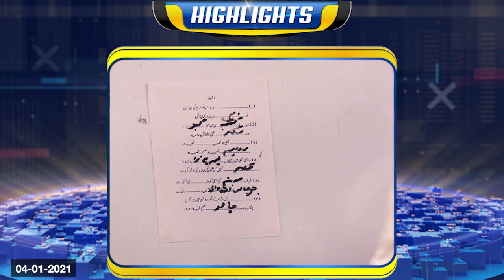Highlights Zehni Azmaish Season 13 | Episode 06 | Sialkot VS Peshawar | Abdul Habib Attari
Highlights Zehni Azmaish Season 13 | Episode 06 | Sialkot VS Peshawar | Host By Abdul Habib Attari

Zehni Azmaish Season 13 2021 Abdul Habib Attari: Zehni Azmaish Season 13 Episode 06 Madani Channel | 04th january 2022 | Sialkot VS Peshawar | Zehni Azmaish Islamic Quiz Show | Highlights | Abdul Habib Attari

Zehni Azmaish is one of the most popular Islamic Quiz Show airing on Madani Channel hosted by Maulana Abdul Habib Attari. This Islamic show is enriched with the treasure of Islamic knowledge. After the great success of season 11, the grand Islamic quiz contest Zehni Azmaish Season 12 has been started. The show has many great and talented students from all across Pakistan who will be competing with each other to win an amazing final prize!
Zehni Azmaish consists of seven (7) segments:
1.Ilm Noor Hai
2.Ishq Kay Bol
3.Fatawa Ahl-e-Sunnat
4.Behtreen Dost
5.Jaan Hai to Jahaan Hai
6.Farq Talash Karein
7.Naseeb Apna Apna